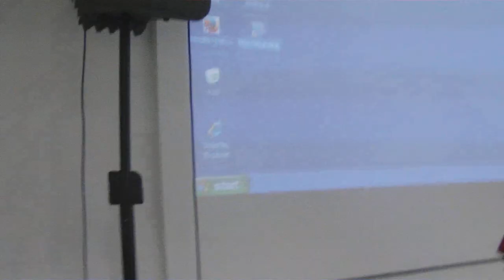VEČ, KOT 200 NOVINARJEV NE ZANIMA REŠITEV ZEDINJENE SLOVENIJE, ZANIMA SAMO ENEGA